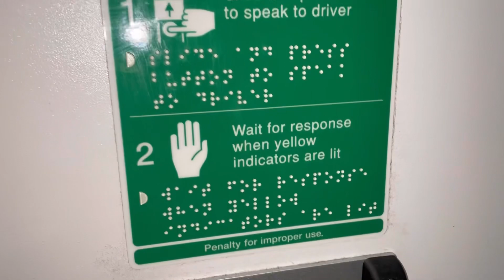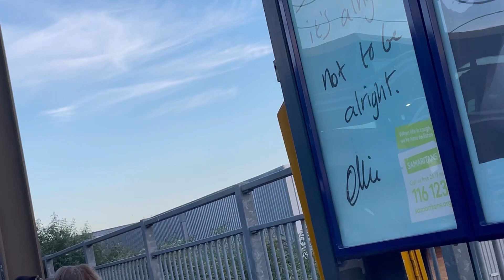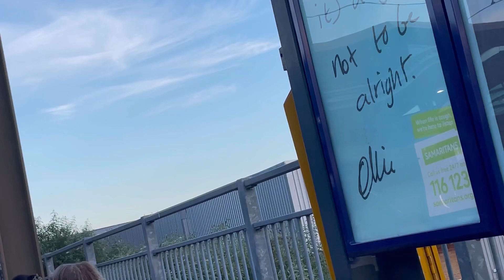Toilet facilities on board trains 🚊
now a days there are all kinds of facilities on trains buses and aeroplanes some people avoid travelling because they think the facilitie could not aviable on board